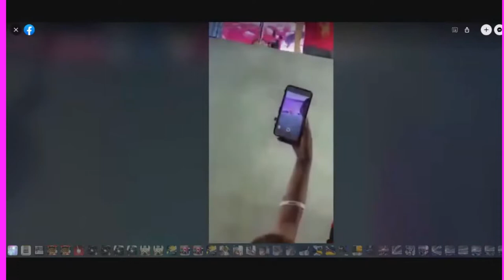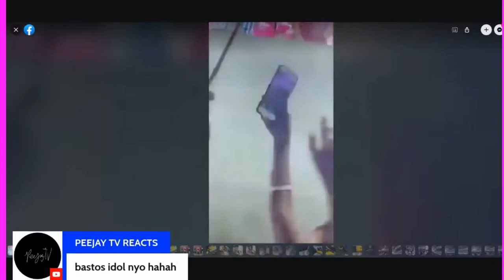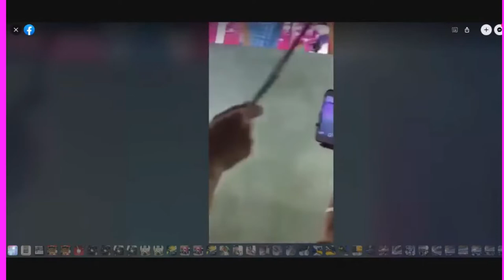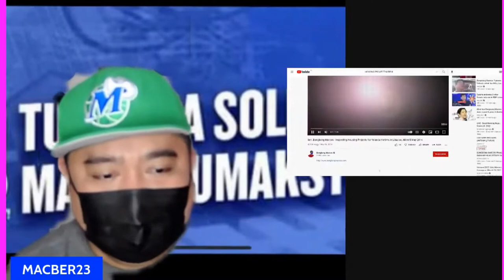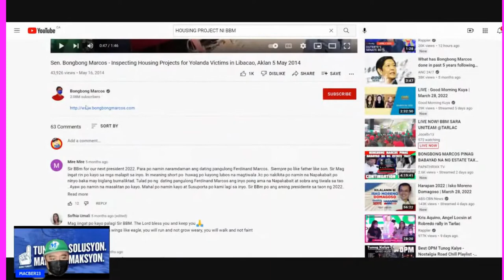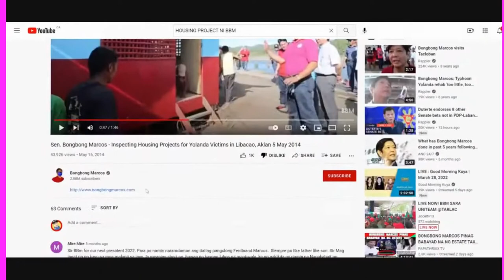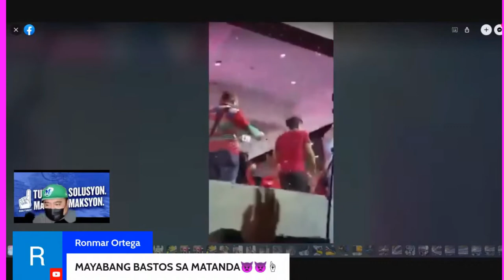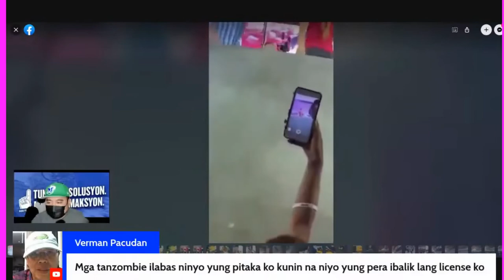Yan ang mangyayari sa mga POBRING ordinaryong PILIPINO.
Yan ang mangyayari sa  mga POBRING ordinaryong PILIPINO. kapag na iloklok yan pagka Pangulo.kawawa tayong lahat. hindi kana pwedi pumalit dya.